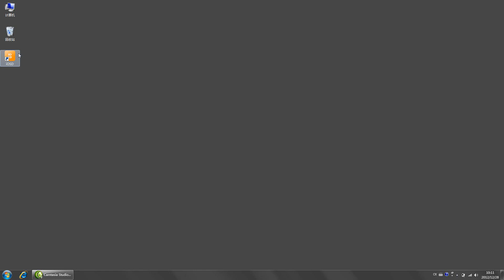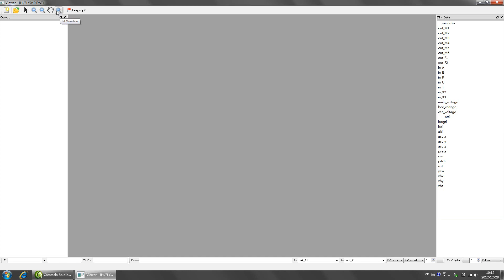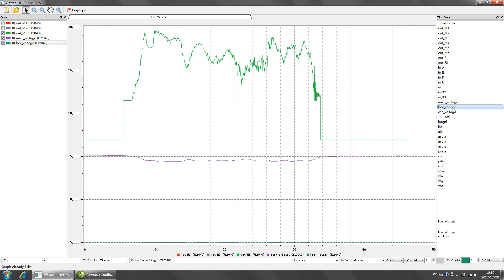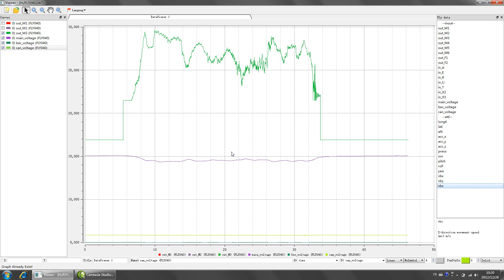DJI iOSD Assistant Software Introduction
DJI iOSD is specially designed for DJI autopilot system duringthe FPV flight or other aero-modeling activates. DJI iOSDcan transmit video and iOSD information in real time, which will help you to obtain the aircraft status information during a FPV flight. It can display power voltage, flight velocity, height, distance from the home point, horizontal attitude, GPS satellite number, etc. iOSD and video information are superposed on the receiver, making iOSD data clearly visible and bringing you a more involved flight experience.